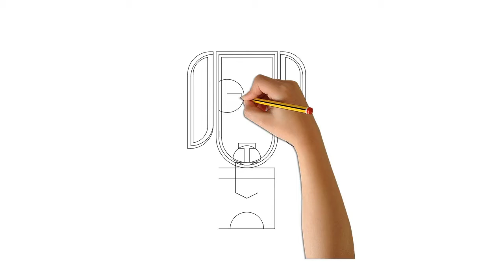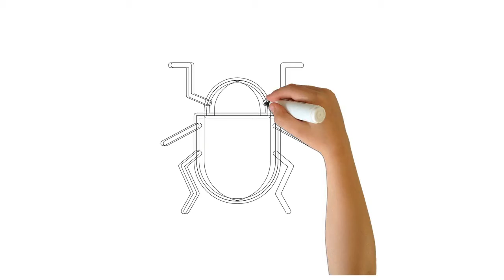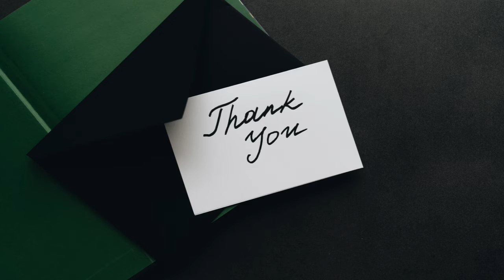Which Doodle Do You Like The Most 👀👍😍 | YouTube background music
Hi Viewer, watch the video to relax and leave your comment on which doodles (from No.1 --to-- No. 29) Do you liked the most & enjoy the energetic music.

ᴅ ɪ ꜱ ᴄ ʟ ᴀ ɪ ᴍ ᴇ ʀ
▷ ᴀʟʟ ᴄʀᴇᴅɪᴛ ɢᴏᴇs ᴛᴏ ᴛʜᴇɪʀ ʀᴇsᴘᴇᴄᴛɪᴠᴇ ᴏᴡɴᴇʀs. ғᴏʀ ᴀɴʏ ᴄᴏᴘʏʀɪɢʜᴛ ᴄᴏɴᴄᴇʀɴs, ᴘʟᴇᴀsᴇ ᴄᴏɴᴛᴀᴄᴛ ᴜs ᴀᴛ ᴏᴜʀ ᴇᴍᴀɪʟ ᴀᴅᴅʀᴇss. I ᴡɪʟʟ ᴀᴄᴛ ᴜᴘᴏɴ ʏᴏᴜʀ ǫᴜᴇʀʏ ɪᴍᴍᴇᴅɪᴀᴛᴇʟʏ 😊ᴛʜᴀɴᴋs!!
ʟɪᴄᴇɴꜱᴇᴅ ᴜɴᴅᴇʀ ᴄʀᴇᴀᴛɪᴠᴇ ᴄᴏᴍᴍᴏɴꜱ: ʙʏ ᴀᴛᴛʀɪʙᴜᴛɪᴏɴ 3.0

ʜ ᴏ ᴡ  ᴛ ᴏ  ᴜ ꜱ ᴇ
✅ You ᴄᴀɴ ᴜsᴇ ɪᴛ ғᴏʀ ʏᴏᴜʀ ᴘʀᴏᴊᴇᴄᴛ/ᴄᴏᴍᴍᴇʀᴄɪᴀʟ ᴜsᴇ (ᴇɢ: ʏᴏᴜᴛᴜʙᴇ, ᴍᴏɴᴇᴛɪᴢᴀᴛɪᴏɴ ᴘᴜʀᴘᴏsᴇ), ʙᴜᴛ ʏᴏᴜ ᴄᴀɴ'ᴛ sᴇʟʟ ɪᴛ.
ɪғ ʏᴏᴜ ᴡᴀɴᴛ ᴛᴏ ᴜsᴇ ᴛʜᴇ ғᴏᴏᴛᴀɢᴇ, ᴘʟᴇᴀsᴇ ғᴏʟʟᴏᴡ ᴛᴡᴏ ᴛʜɪɴɢs
👉 ɢɪᴠɪɴɢ ᴄʀᴇᴅɪᴛ ᴛᴏ ᴀʀᴛɪsᴛ ɪɴ ʏᴏᴜʀ ᴠɪᴅᴇᴏ ᴅᴇsᴄʀɪᴘᴛɪᴏɴ (ᴍᴀɴᴅᴀᴛᴏʀʏ)
👉 sᴜʙsᴄʀɪʙᴇ ᴛᴏ ᴏᴜʀ ᴄʜᴀɴɴᴇʟ (ʜɪɢʜʟʏ ᴀᴘᴘʀᴇᴄɪᴀᴛᴇᴅ, sʜᴀʀɪɴɢ=ᴄᴀʀɪɴɢ & ɢʀᴏᴡɪɴɢ) 💟

ɢᴏᴅ ʙʟᴇꜱꜱ 💟